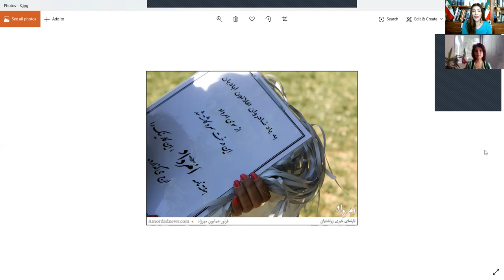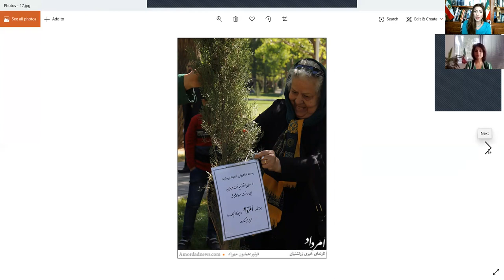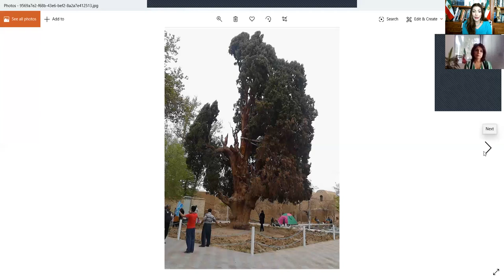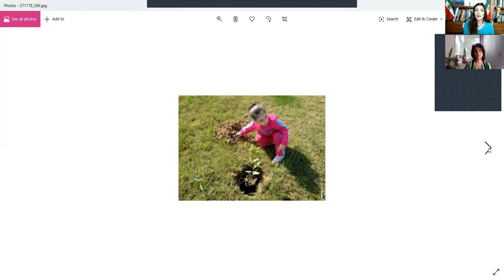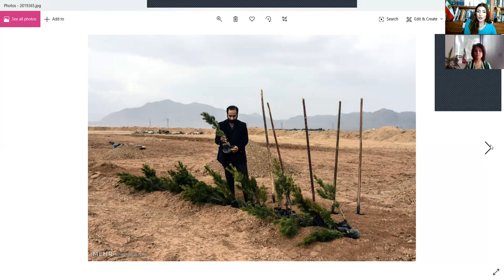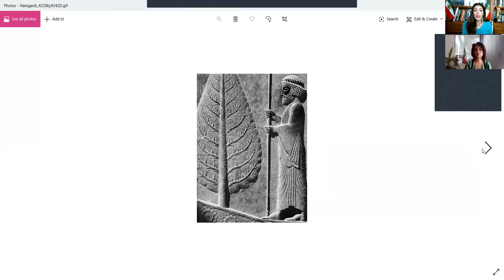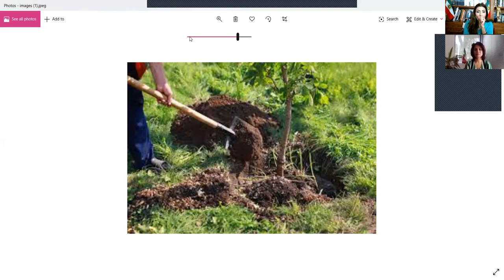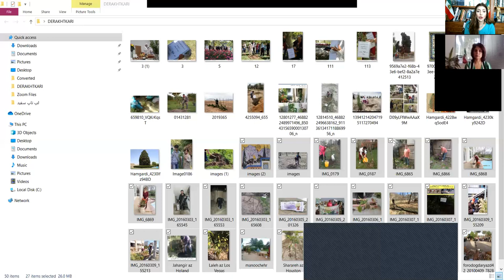پیوند انسان و زیست بوم از نگاه ایرانشهری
گفتگوی آرتیمیس اهورا با پروین زندی: پیوند انسان و زیست بوم از نگاه ایرانشهری

جنبش رنسانس(نوزایی) ایرانی، اراده ی فزرندانِ پدرانی همچون زرتشت، کوروش و فردوسی برای از نو ایرانی شدن و ساختن ایران است